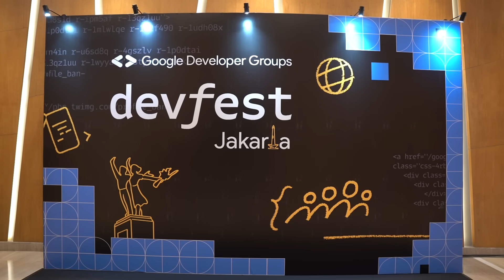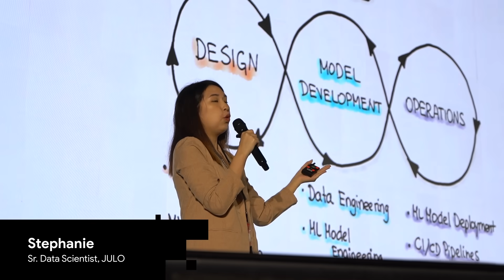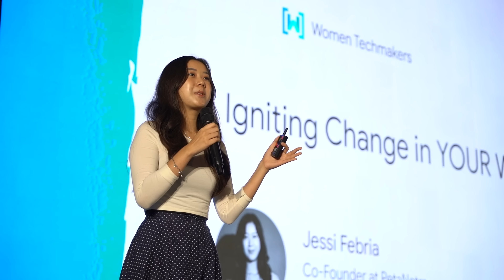DevFest Jakarta 2023 - Highlights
DevFest is a local tech conference hosted by Google Developer Groups around the world. Whether it be through hands-on learning experiences, technical talks delivered in local languages by experts, or by simply meeting fellow local developers.

DevFest brings together thousands of developers globally for the largest virtual weekend of community-led technical learning and a shared passion for Google technologies on Nov 26. The magic of DevFest has always come from the people involved - developers from all different backgrounds and skill levels. For DevFest Jakarta 2023, GDG Jakarta are coming together in a new way - in person. This global moment empowers developers to teach, learn, and connect when they may need it the most.